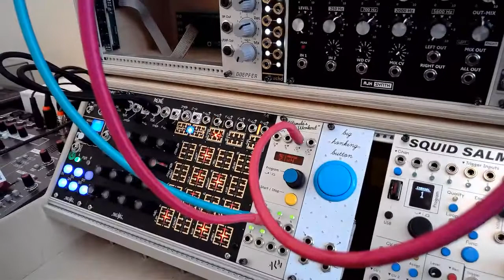Playing with random melodies and gates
Just a quick demo of using two channels of Pamela's New Workout to create random sequences.